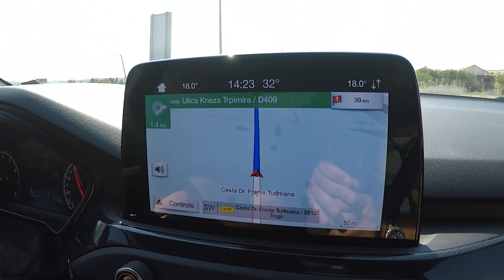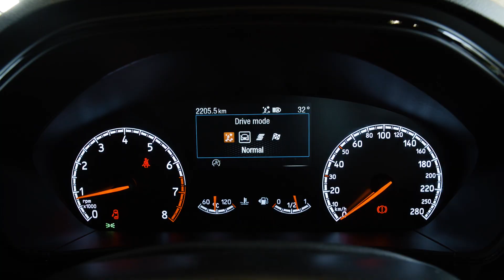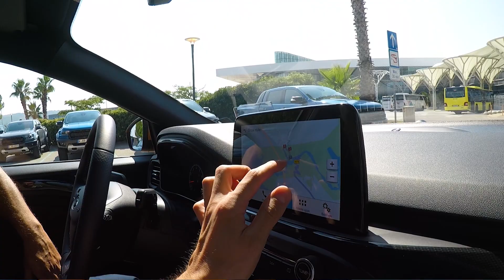Focus ST in Croatia